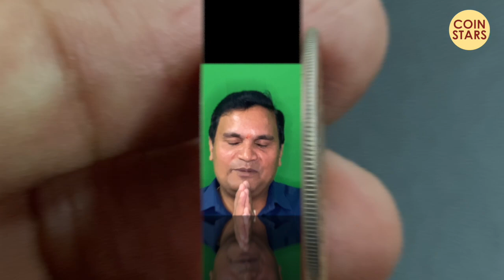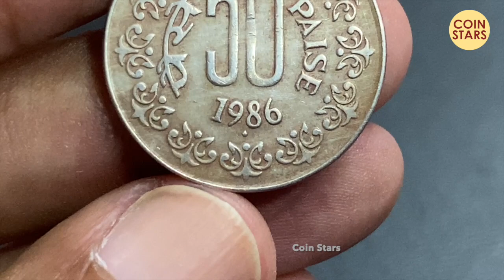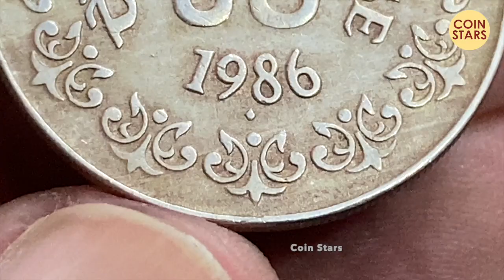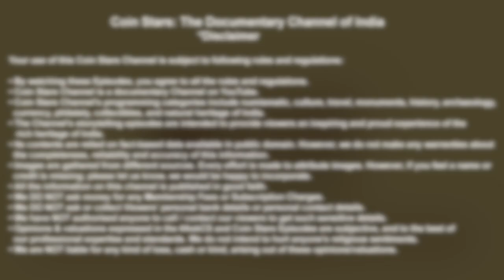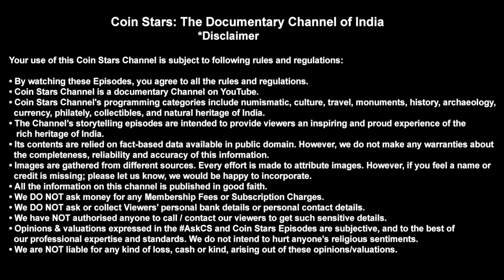Ep 177: Costly Coin of 50 Paise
Here is a rare coin of 50 Paise.

Know more about this costly coin of 50 Paise about its Year, Mint, Mint Mark and current Market Value from the popular numismatist, Shri Pappu Prem in this episode.

I ❤️ Coins
I ❤️ Notes